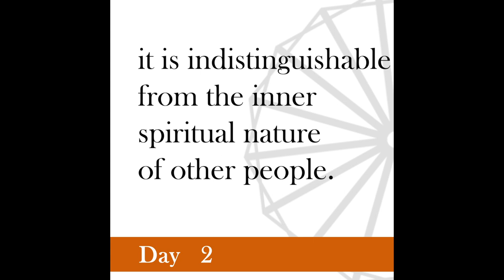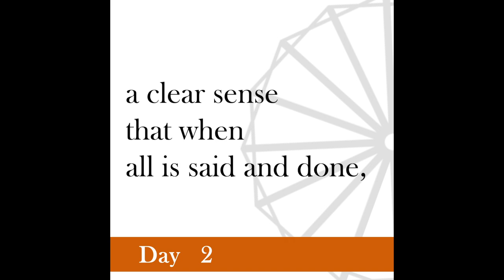Nonviolence Daily | Day 2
Differences of opinion should never mean hostility.
-Gandhi, March 1st, 1927